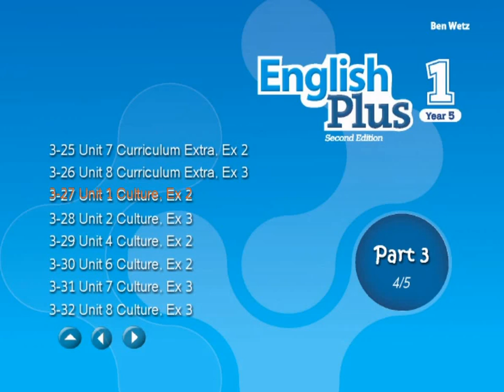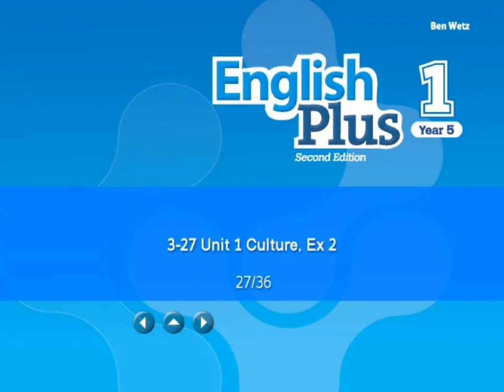Y5/21: 3.27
Copyright Oxford University Press 2016. For Malaysia educational purpose only.